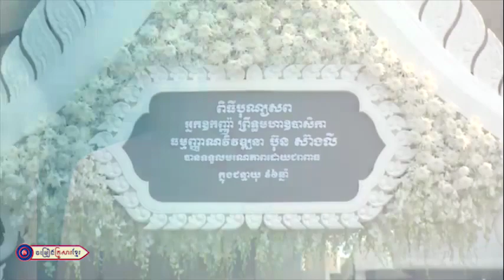កូននឹងចងចាំបណ្តាំជីវិត||ច្រៀងដោយ : លោកស្រី ហុឹម សុីវន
រៀបរៀងដោយ : ឯកឧត្តម ហ៊ុន ហេង
លំនាំបទ : បង្គងក្អែក